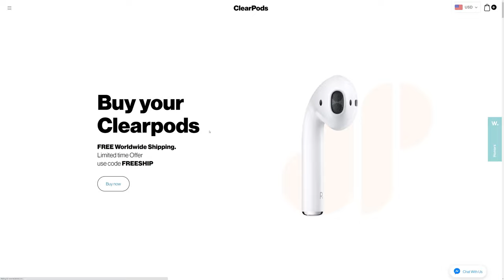Clearpods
Clearpods by NovaTail From Morocco

Clearpods is an e-commerce site that offers the same great quality that you know and love but at an affordable price! they currently offer two finishes, white and matte black.